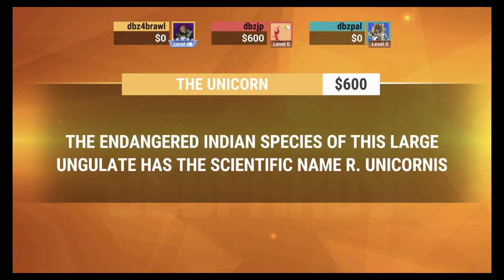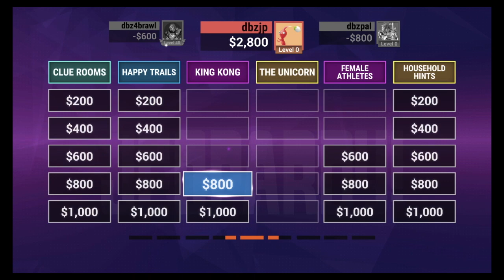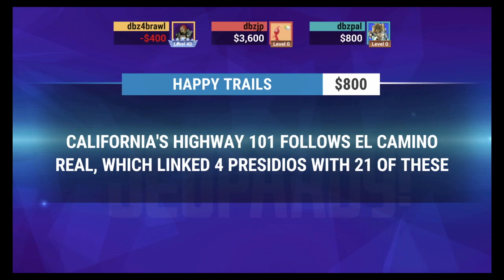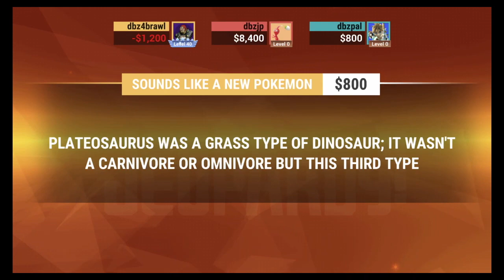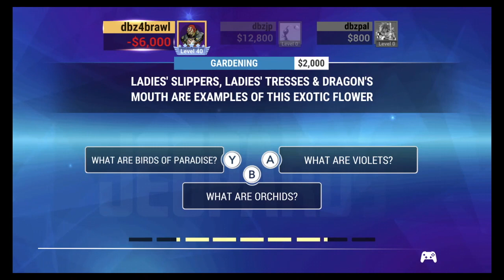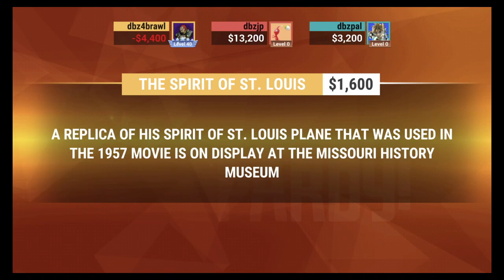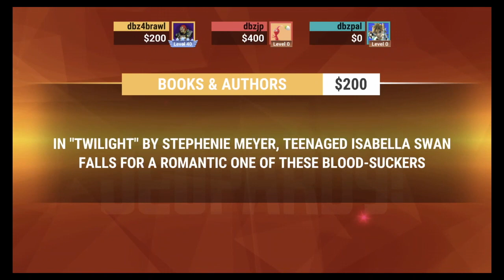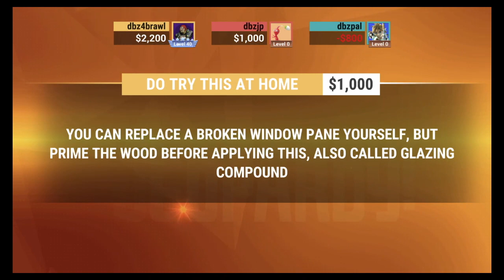Jeopardy Part 11 'Deep in the Red'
Recorded in 720p on Nintendo Switch